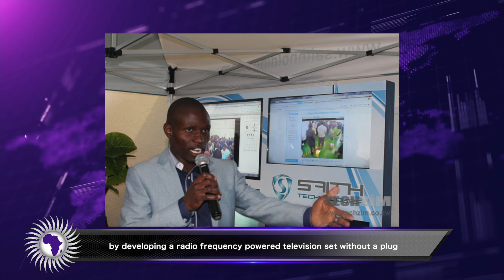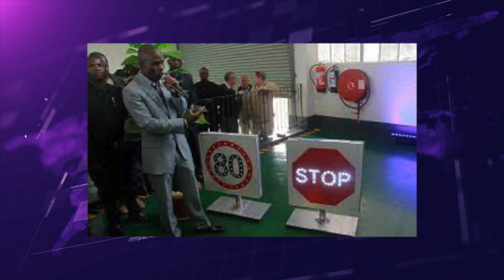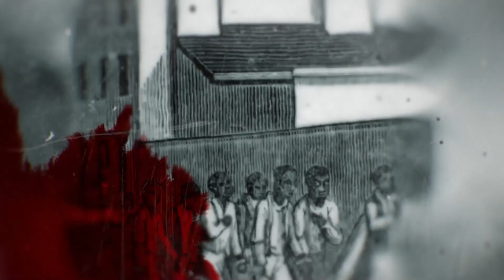Zimbabwean Innovator Develops Cordless Television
Wongel Zelalem reports on Zimbabwean innovator developing cordless television. Maxwell Chikumbutso has taken few steps into the future of technology as he builds cordless television.